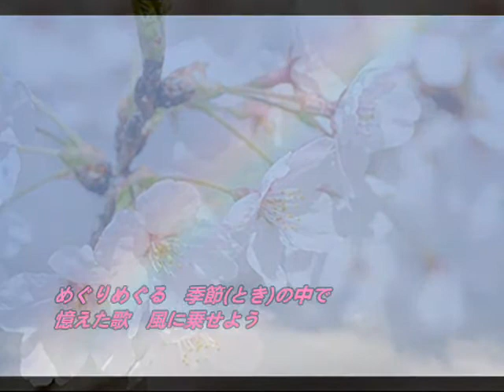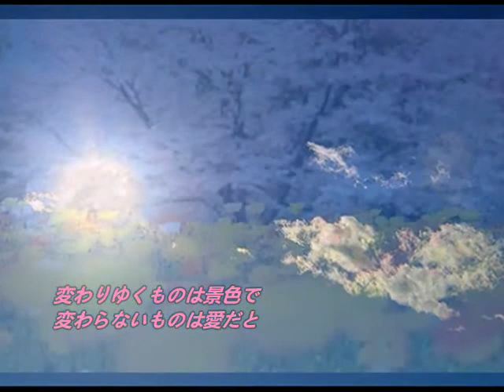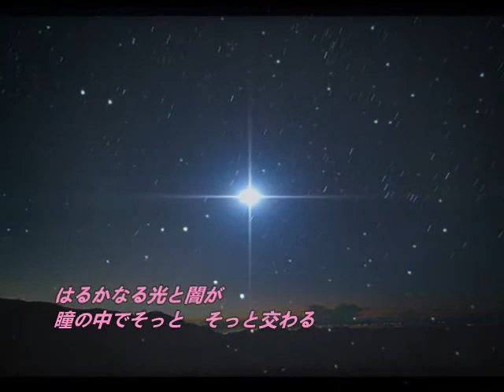花はただ咲く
坂本冬美さんの「花はただ咲く」歌ってみました。

リズム・・とれてません。ﾎﾟﾘﾎﾟﾘ (・・*)ゞ